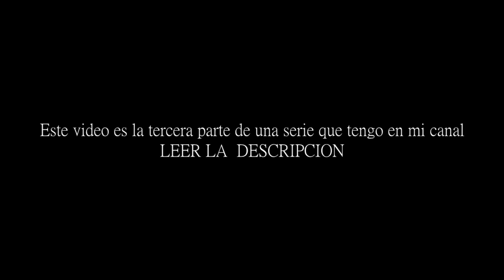100 GOLAZOS de RIVER PLATE // Parte III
Este video es la Tercera Parte de una Serie antigua de mi canal, lo mejor seria que vayan a ver las otras partes para entender el concepto del video y como no disfrutar de 300 GOLAZOS DE RIVER